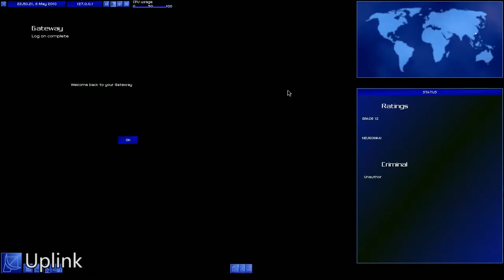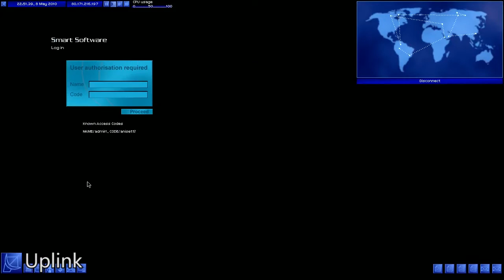[近來搞什麼] 2013年第24週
DotP 2014快出了，但我的2013還有很多很多卡要unlock！本週你又玩了什麼？留言告訴我吧！